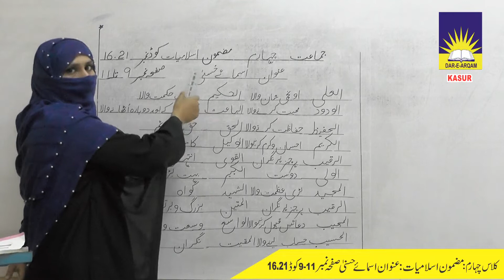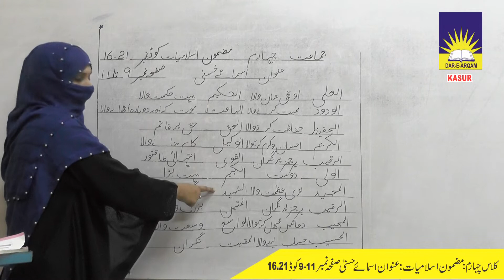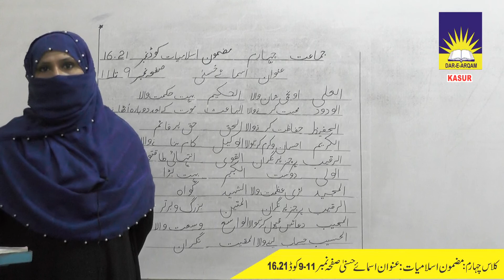کلاس چہارم مضمون اسلامیات عنوان اسمائے حسنی DAR E ARQAM SCHOOL KASUR Code 16.21